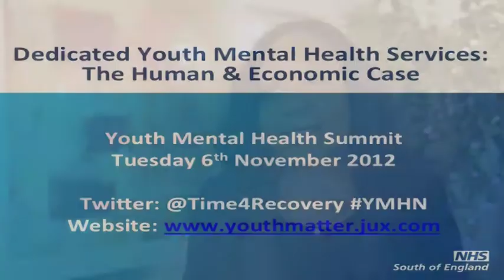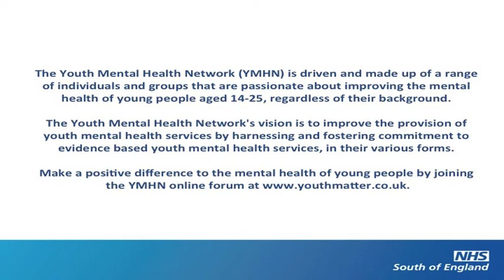Youth Mental Health Conference Intro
The Youth Mental Health Network (YMHN) is driven and made up of a range of individuals and groups that are passionate about improving the mental health of young people, regardless of their background.

The Youth Mental Health Network's vision is to improve the provision of youth mental health services by harnessing and fostering commitment to evidence based youth mental health services, in their various forms.

Make a positive difference to the mental health of young people by joining the YMHN online forum

This video is purely non-profit and not aimed at breaking copyright laws.